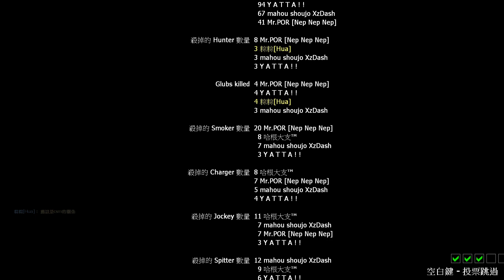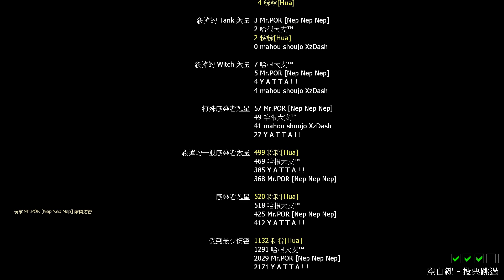Left 4 Dead 2 Black Mist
領銜主演：粽粽[Hua]、哈根大支、Y A T T A、Penzi、Mr.POR、妖の夢、XzDash -- Watch live